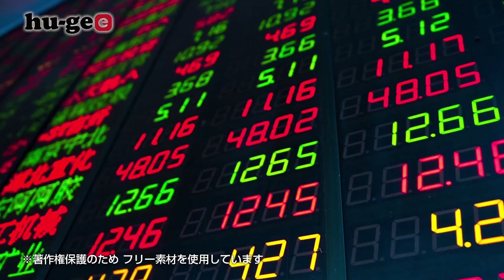【1分まとめ】来たことある？安倍内閣の支持率が急落した「世論調査」って？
【1分まとめ】安倍内閣の支持率が急落した「世論調査」ってそもそも何？
どうやって調査しているの？調査されたことある？なんだかんだでわかりやすく1分でまとめて解説します！
[One-minute summary] What exactly is an "opinion poll"? Have you ever been polled?

[One-minute summary] An "opinion poll" shows that there has been a rapid slide in Prime Minister Abe's cabinet approval ratings. What exactly is an "opinion poll"? How are the polls conducted? Have you ever been polled? I shall give you an easy one minute explanation!